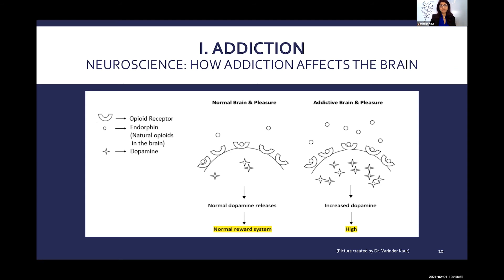Indigenous Perspectives: Addiction and the Brain | 2021 Conference Highlight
Save the Date | 2022 Addiction Conference : Feb. 7-11

In this conference highlight, Dr. Varinder Kaur, covers how addiction affects the brain. This clip is taken from the presentation “Indigenous Perspectives related to Addiction, Treatment, and Recovery ”.

Dr. Varinder Kaur earned her PhD in Counselor Education & Supervision from University of Toledo. She has experience of teaching core counseling courses in prestigious universities of the U.S and providing counseling services to a wide range of client populations in different clinical settings.

The Intersection of Diversity and Addiction is a week-long event that aims to arm human service professionals who work with the addiction and mental health population with meaningful tools and knowledge for empowering their clients. Each day brings together dynamic speakers from across the country to talk about addictions from various perspectives. As a human service provider, we want you to feel better equipped and informed to employ evidence-based treatment practices with diverse clients across the lifespan.

▬ About Strengthening the Heartland: ▬▬▬▬▬▬▬▬▬▬
Strengthening the Heartland (STH) developed through the collaborative efforts of faculty from South Dakota State University Extension and North Dakota State University Extension. With generous grant support from the National Institute of Food and Agriculture and the Substance Abuse and Mental Health Services Administration, STH is dedicated to providing services that prevent opioid misuse in rural communities across the Dakotas. Our aim is to help human service providers with the knowledge and skills necessary to provide empathic treatment and recovery services in addition to helping rural consumers bridge the information gap.

This material is based upon work that is supported by the National Institute of Food and Agriculture, U.S. Department of Agriculture, under award number 1 H79 TI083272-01.